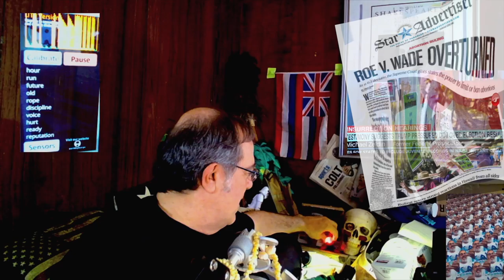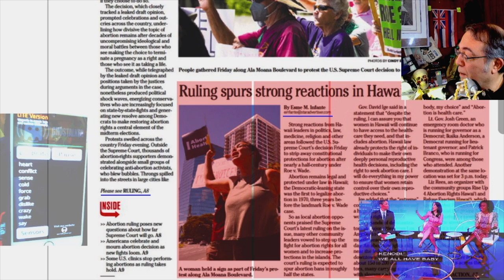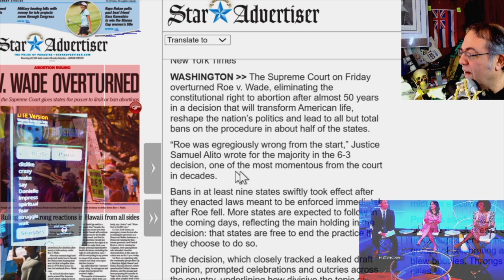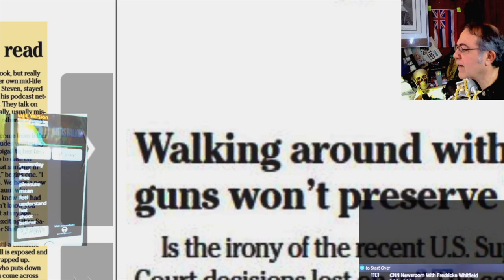WHENevah #088 = Roe Roe Roe Your Vote = June 25, 2022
Over 1,000 videos.  Check out the earlier Honolulu headlines and my spoofing.

[ Spook 101 ] anything supernatural, paranormal, ghosts, Afterlife, weird.  Very open to all beliefs and also high science skeptical to weed out the irrellavent.  Roman Catholic angle included.